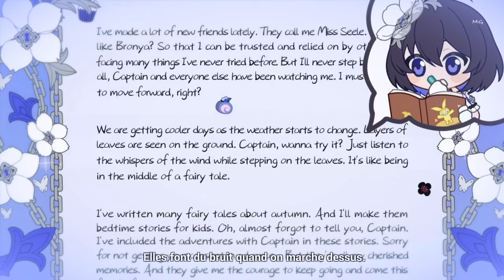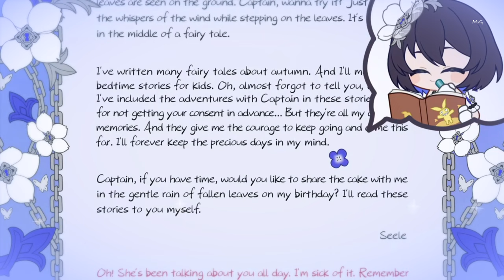꒰Seele Brithday꒱˖ Honkai Impact 3rd #2022 🦋.*･｡.*･｡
🎁 Joyeux anniversaire Seele ! ♡  18.10.22⸝